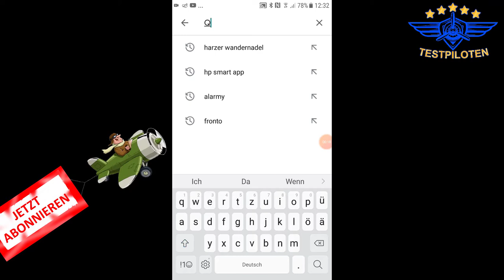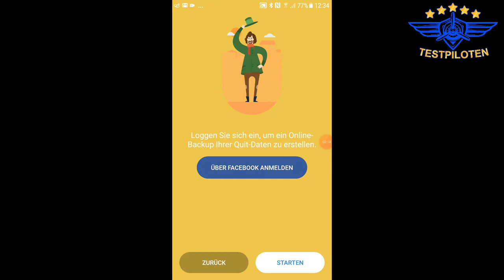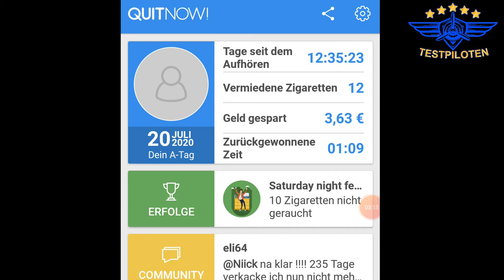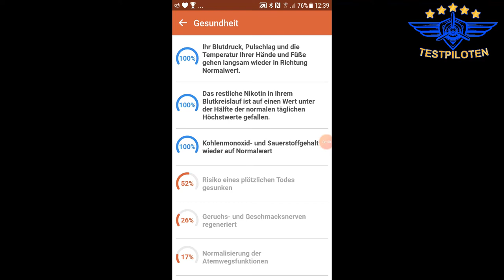Nichtraucher + Rauchen aufhören mit App ? QuitNow App Review deutsch - Testpiloten.net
Jens raucht schon seit mindestens 10 Jahren und möchte mit der QuitNow App endlich aufhören.

Dabei ist es uns erstmal egal was genau wir testen:
- Apps
- Software
- physische Produkte
- Dienstleistungen
- bestimmte Methoden oder Techniken
- Freizeitbeschäftigungen